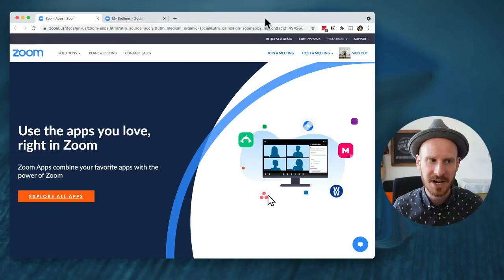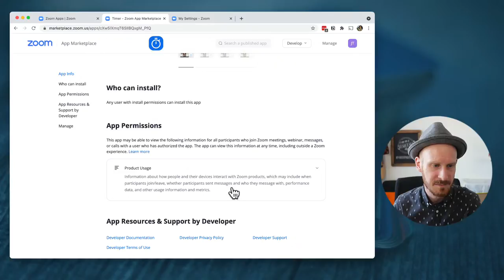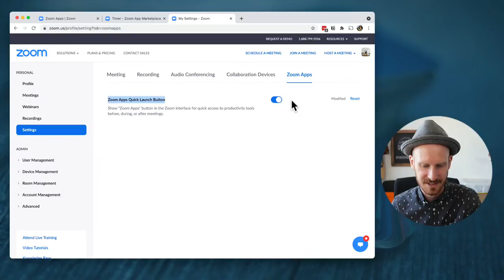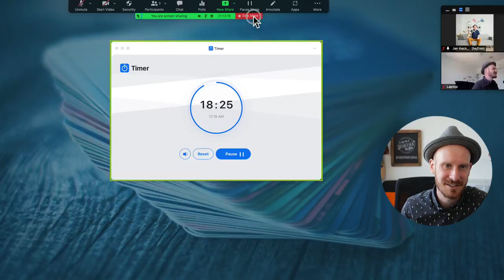How to add a Countdown Timer on Zoom (Zoom Apps)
Since July 21, 2021, you can now easily add timers to your Zoom Meetings!

This timer doesn't work for you? check out these other timers you can use in Zoom:

😊 ABOUT JAN
Jan Keck is a community addict. He is the creator of ASK DEEP QUESTIONS, which started out as a deck of cards to help his friends connect on a camping trip and is now being used to facilitate meaningful conversations through sharing personal and vulnerable stories on every continent around the globe.

Jan’s mission is to help people feel less alone, so by creating experiences, workshops and programs he is fuelling the movement for deeper human connection. His work has been featured on TEDx, CBC News, Breakfast TV, Cityline and HuffPost and he is currently building a community of facilitators that design the MAGICAL HUMAN MOMENTS online.

Want to create something together?

0:00 [How to add a timer to your zoom app?]
0:42 [How to install the Timer?]
1:54 [Timer on Zoom]
2:52 [How the Timer works?]
3:59 [Preset Timer buttons]
4:27 [What can I do with the Timer?]
6:02 [Trying the Timer on Zoom]

💬 LET'S START A CONVERSATION THAT MATTERS

👉 LEARN MORE ABOUT ASK DEEP QUESTIONS

🤗ARE YOU A DEEP CONNECTOR?
A "Deep Connector" is someone...
✅ ... who is not afraid to have a conversation that matters
✅ ... who knows how to get beyond small talk
✅ ... who listens with empathy
✅ ... who creates a BRAVE space for connection
✅ ... who supports others in exploring personal stories.

📽 EQUIPMENT AND APPS USED IN THIS VIDEO
- Canon 77D (Body only)
- Canon EF-S 17-55mm f/2.8 lens
- Zoom H4n Audio Recorder
- Movo HM-M2 Dynamic Omnidirectional Handheld Interview Microphone
- Rode Videomic Pro
- Neewer LED Video Light
- Elgato Streamdeck (15 keys)